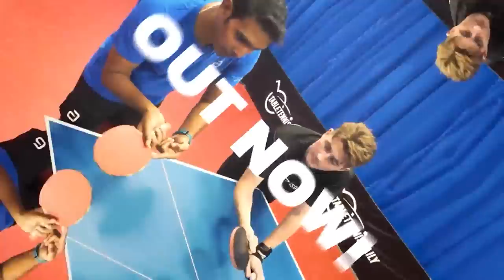Timo Boll vs Yukiya Uda | German League 2022/2023